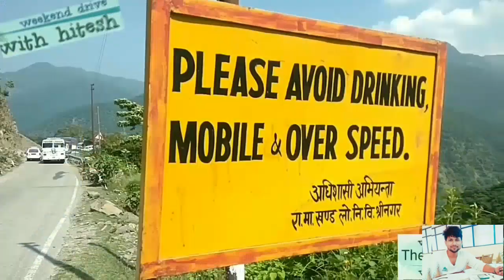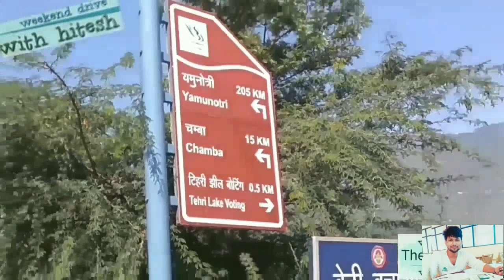चंबा बाजार Chamba Market Bus Stand टिहरी गढ़वाल | Hill Station Near Mussoorie Tehri Bauradi Dhanolti